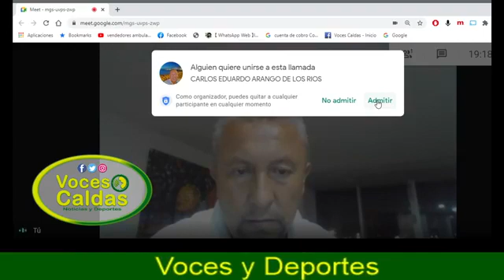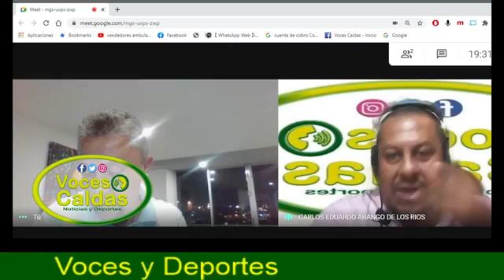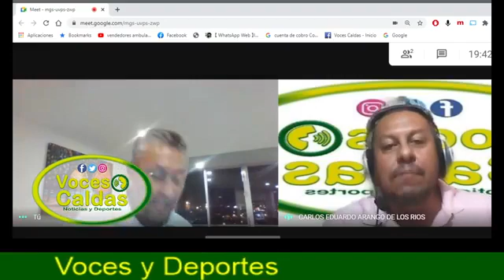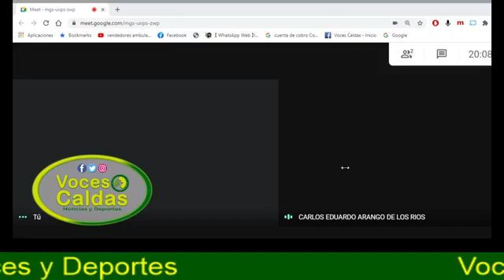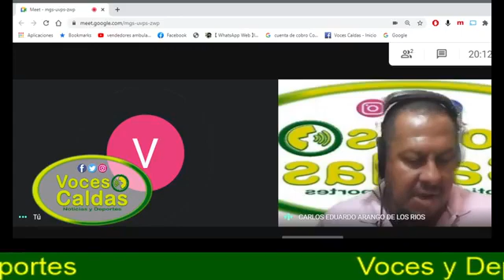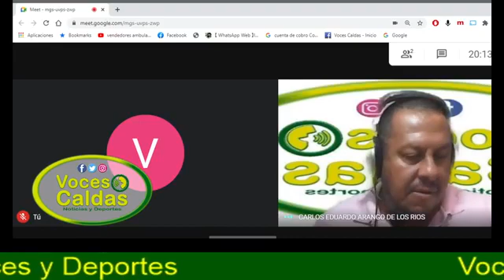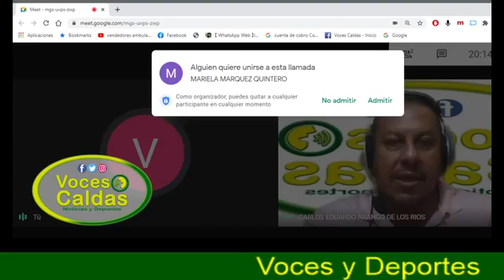Programa Voces Caldas 15/04/2021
Invitada:
Mariela Márquez
Periodista